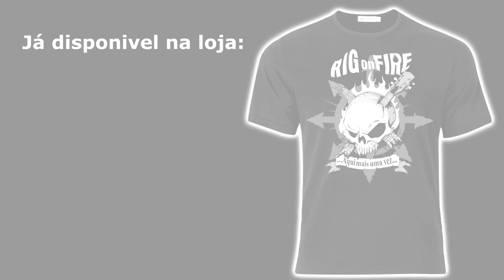Rig on Fire - #176 - Quando devemos tirar alguem da Banda !!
Uma banda funcional, com integrantes comprometidos com a causa é realmente um caso raro. mas vc pode minimizar problemas se diagnosticados com antecedência.

Aliexpress International
eBay International